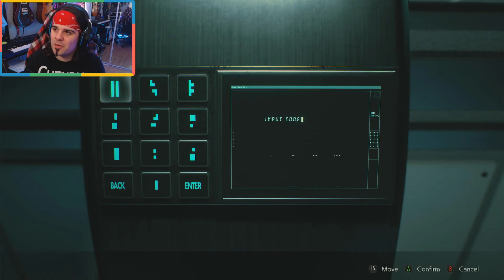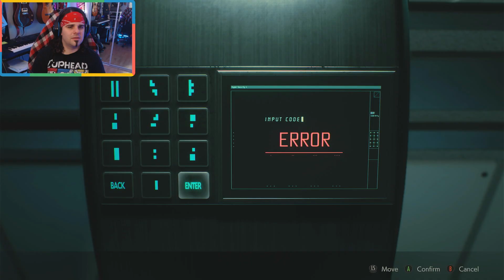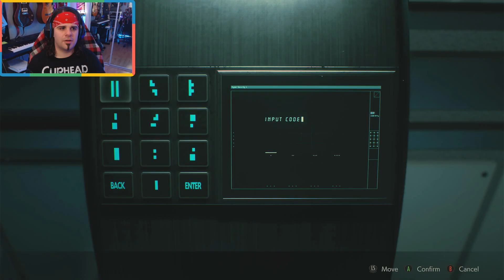Stay For Tomorrow Plays Resident Evil 2 - Part 7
Join Nic on as he explores the world of Resident Evil for the first time.